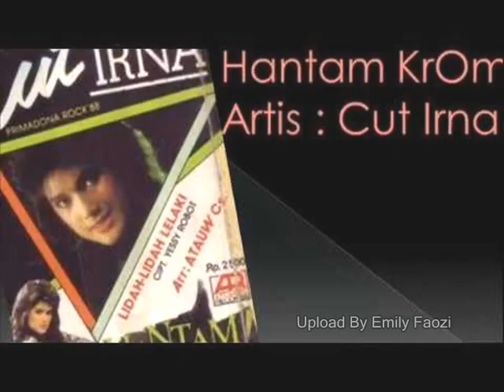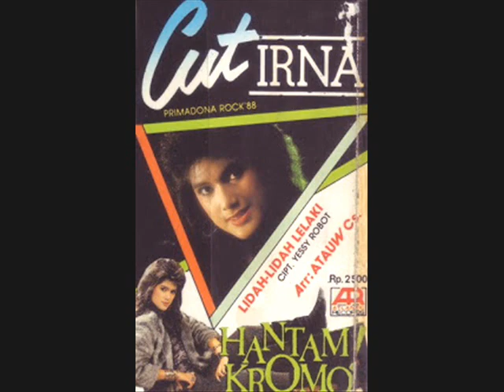Cut Irna Mungkinkah